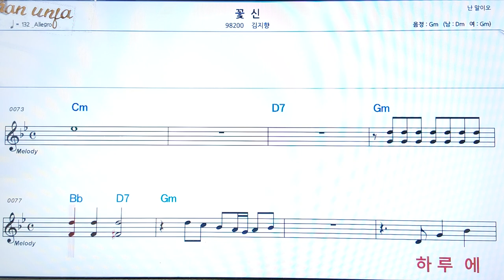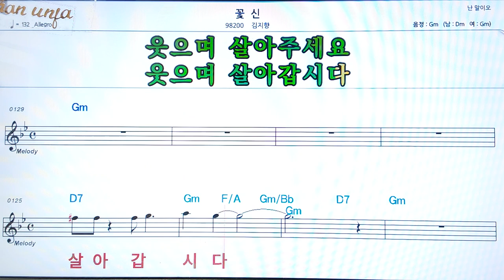꽃신/김지향👍악보, 코드,가사,Karaoke*가라오케 반주